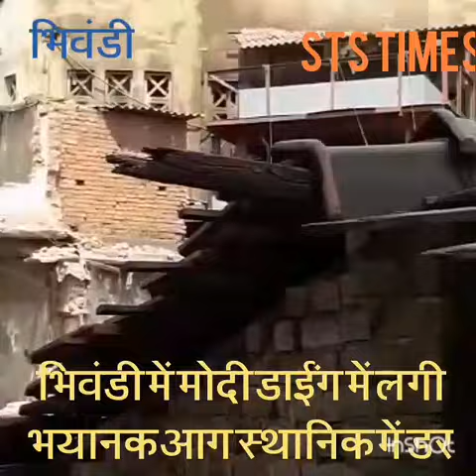भिवंडी में मोदी डाईंग में लगी आग